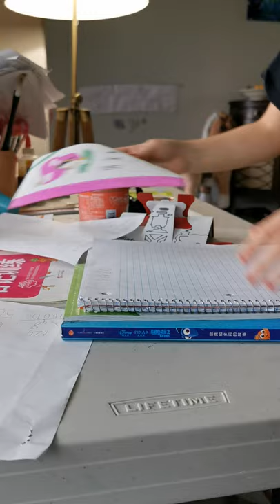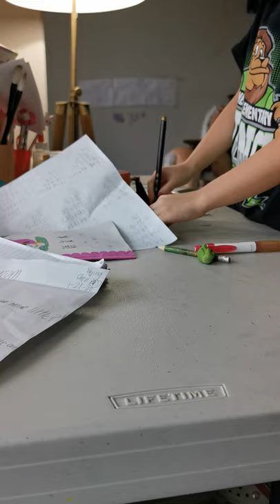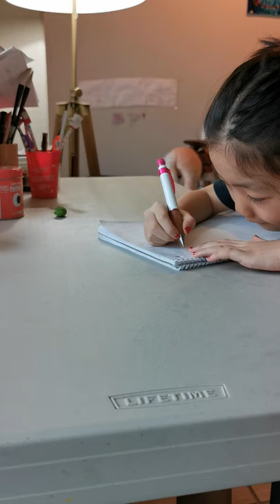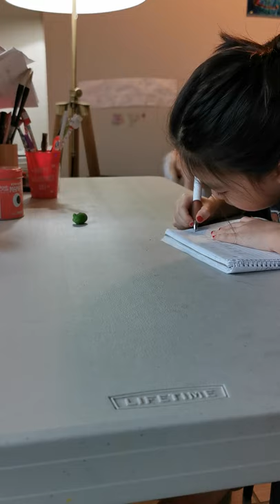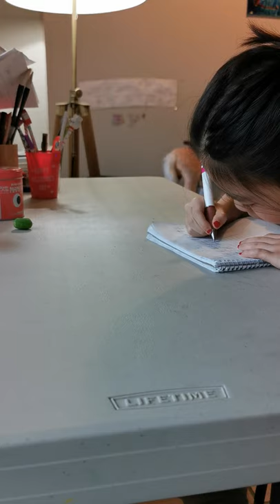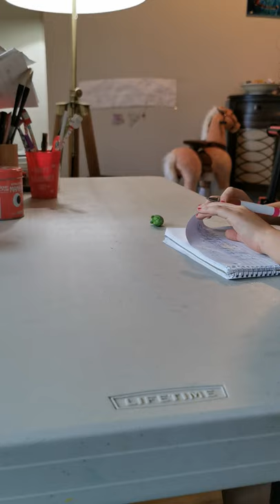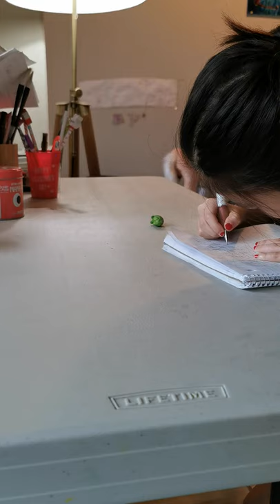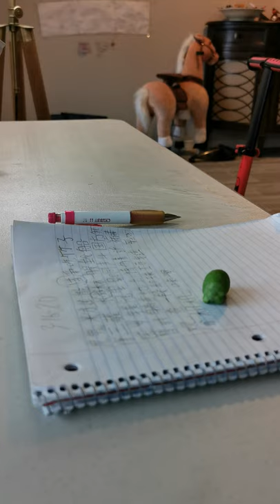20200316 Yujing写作业VLOG